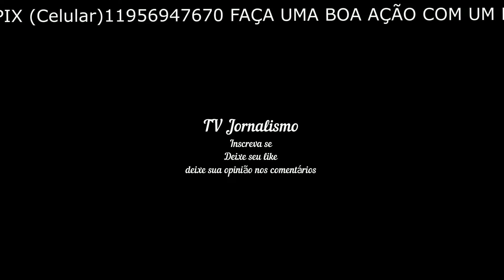MC Livinho vence Dynho Alves e ganha cinturão no Fight Music Show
Mc Livinho durante pesagem do Fight Music Show Fight Music Show / Mariana Lima
ESPN.com.br
27 de ago, 2023, 00:26
Facebook Messenger
No co-main event do Fight Music Show 3, no clube Hebraica, em São Paulo, MC Livinho encheu Dynho Alves de socos e venceu neste sábado na sua primeira luta de boxe.

O confronto tinha em jogo o cinturão dos influenciadores do evento, que era de posse de Dynho Alves. Porém, MC Livinho, que já tentou a carreira de jogadr de futebol, fez um combate soberano e conquistou o título.

Assine o Combo+!
Além de todo o conteúdo ESPN, com o Combo+ você tem acesso ao melhor do entretenimento de Star+ e às franquias mais amadas de Disney+. Assine já!

No segundo round, Livinho acertou um golpe que derrubou o rival. Dynho Alves foi a knockdown e o árbitro abriu contagem.

O terceiro assalto foi um verdadeiro atropelo, com mais três knockdowns sofridos por Dynho Alves, que sofreu com a mão pesada de Livinho. No quarto round, Livinho derrubou Dynho Alves novamente, e o juiz encerrou o combate